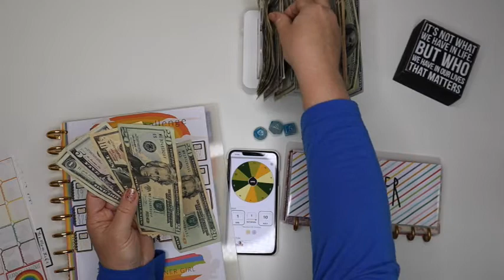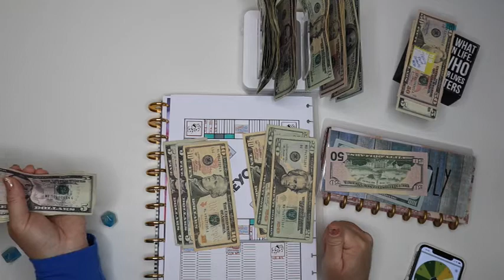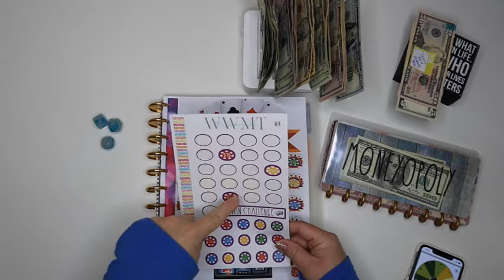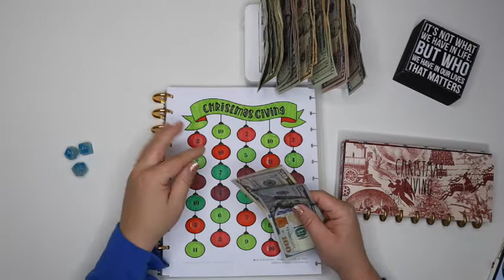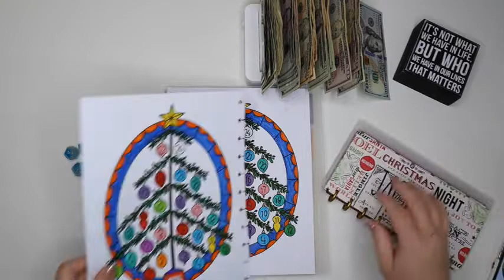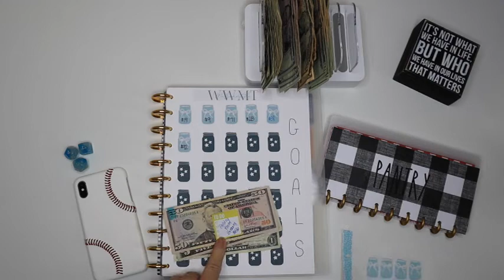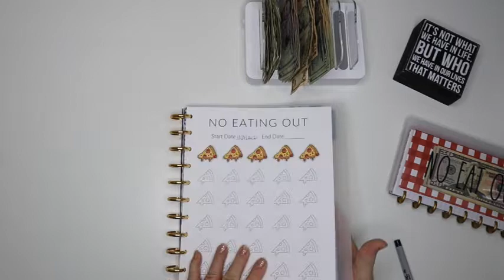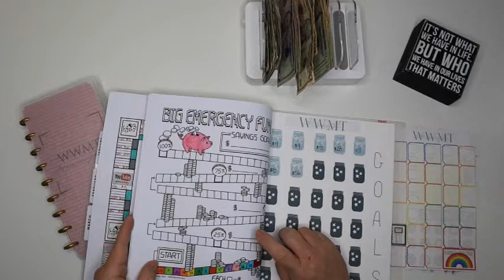Keeping up with Savings Challenges before Christmas | Charity Challenge Completion | 2021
It is Christmas time and I am trying to keep up with all of my sinking challenges to finish strong for 2021.

One of the most important things we can do with our money is to save it. The question is how do we start? I have learned so much from the amazing YouTube community on how to start savings challenges, how to set up my savings challenges, and most importantly, how to customize my savings challenges so they benefit my financial goals in 2021.

Make sure to go over to The Mom Life channel and say hello:

If you are new here, my name is Crystal and What Was Mommy Thinking is a channel about my life as a full-time working mom and how I am trying to get though each day with as much love and laughter as possible. The world is a crazy place and us mommas gotta stick together and lift one another up.

My Set-Up:

Planner: Happy Planner Classic (Frankenplanned with 3 separate planners)
Budget Planner: Happy Planner BIG with Debt Free Charts Printables
Cash Envelopes: Happy Planner Skinny Classic
Sinking Funds: Happy Planner Skinny Classic on Expander Discs
Wallet: Filofax Saffiano with Happy Planner Skinny Mini inside

Wanna See More? Check out the Playlists on my Channel:

• Weekly Set-Up & Prep
• Grocery Hauls & Meal Plans
• Cash Stuffing, Budgeting, & Finances
• Low Income Budgeting, Meal Planning and Grocery Shopping
• LIVE Recorded Streams
• Plan With Me
• Unboxings
• DIY Gifts and Crafts
• Organizing and De-Cluttering

What Was Mommy Thinking
Justin, Texas 76247